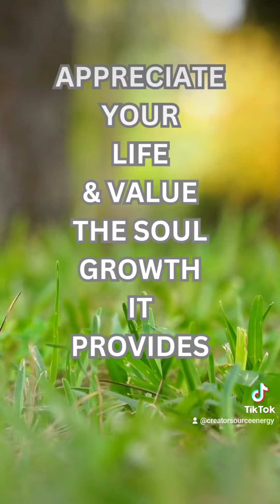Soul Families & Ascension Theories Part 2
For Energy Healing